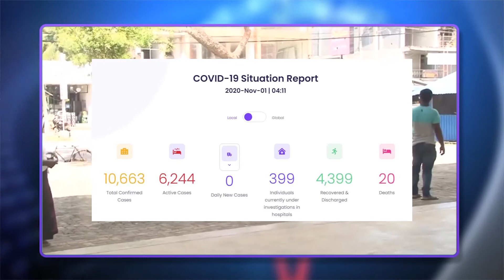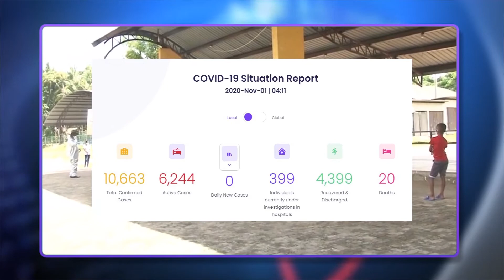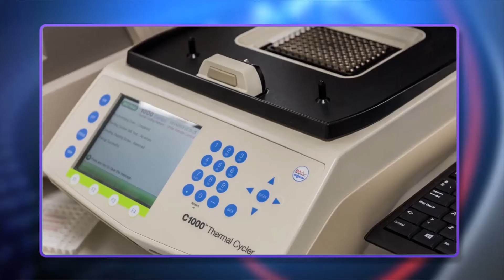Morning news | Deepamtv | 01.11.2020 | srilanka tamil news | jaffna news